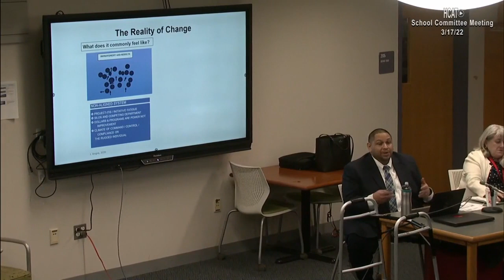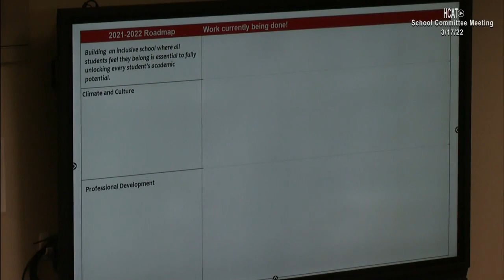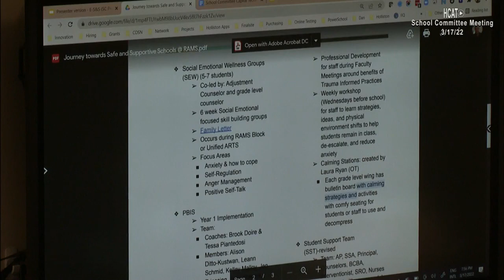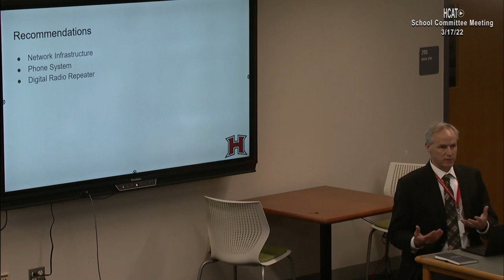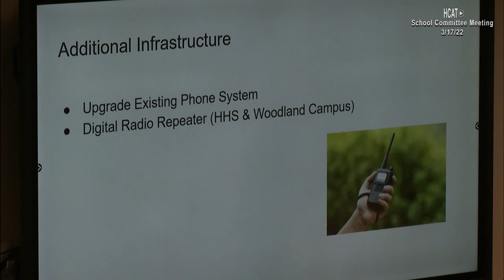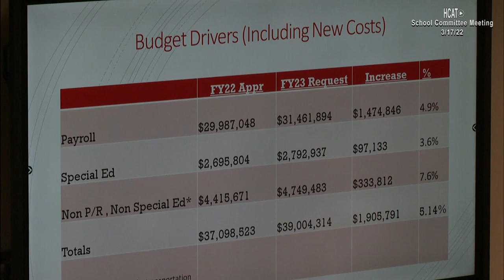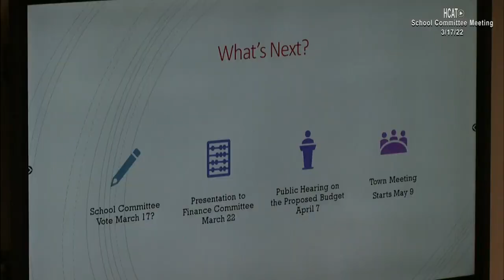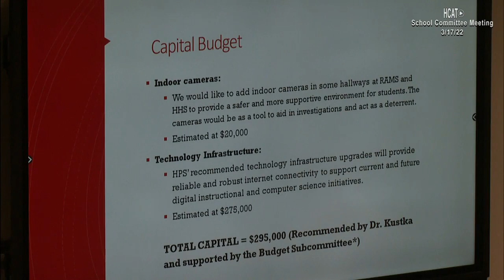Holliston School Committee - March 17, 2022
The Town of Holliston School Committee Meeting on Thursday, March 17, 2022.